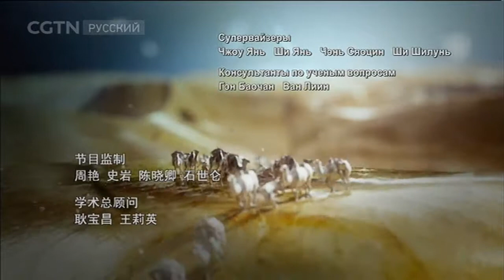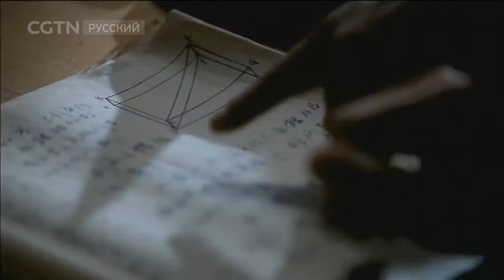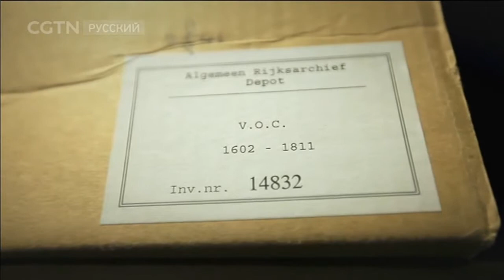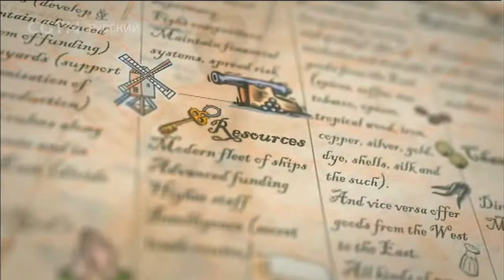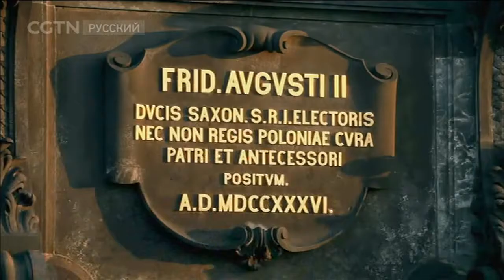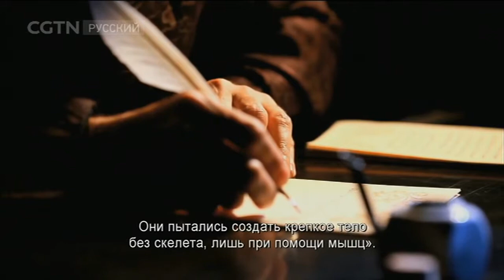Фарфоровый путь Серия 6 Преображение в печи Часть 1 [Age 0+]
Документальные фильмы 13/09/2017 Фарфоровый путь Серия 6 Преображение в печи Часть 1